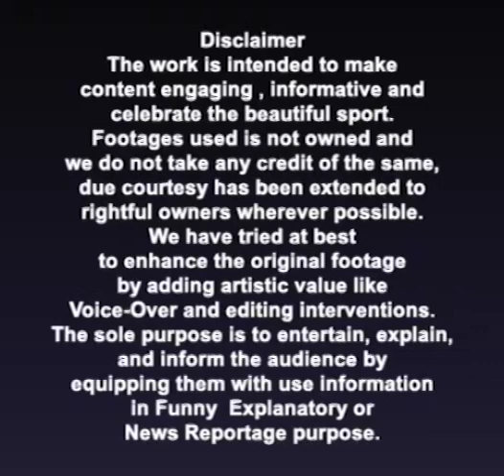IPL 2022 : Why CSK Too Ignored Chinna Thala Suresh Raina? No Raina No CSK | Oneindia Telugu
IPL Auction 2022 : Suresh Raina Goes Unsold In IPL 2022 Mega Auction

ఐపీఎల్ 2022 మెగా వేలంలో టీమిండియా మాజీ ఆట‌గాడు, వెట‌ర‌న్ బ్యాట‌ర్ సురేష్ రైనాకు తీవ్ర నిరాశ ఎదురైంది. ఇప్ప‌టికే తొలి విడ‌త వేలంలో అమ్ముడుపోని సురేష్ రైనా పేరు రెండవ యాక్సిలరేషన్ జాబితాలో కూడా లేదు. వేలంలో మొద‌టి సారి అమ్ముడు పోని ఆట‌గాళ్ల‌కు చివ‌ర‌న మ‌రోసారి అవ‌కాశం ఇస్తారు